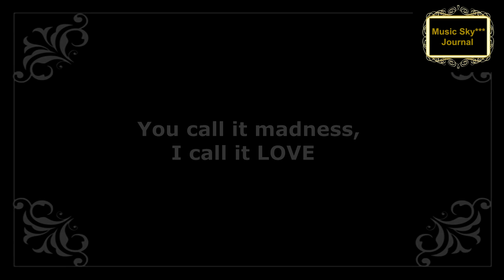You call it madness* Рифкат Сайфутдинов Музыкальный журнал RifkatXband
Моя лицензия:
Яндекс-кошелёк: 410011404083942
Если есть какие-то просьбы или пожелания пишите в личку:
Optimization:
рифкат сайфутдинов, рифкат сайфутдинов,